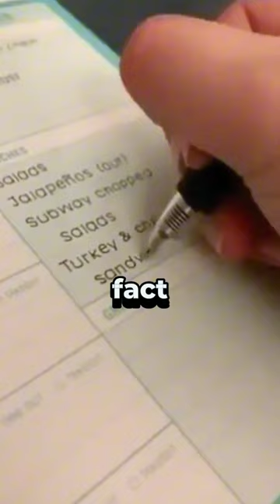The Most beautiful Handwriting ever Made..🔥